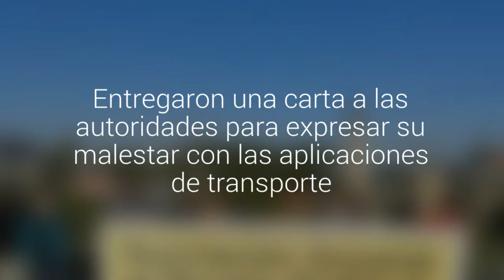Taxista de Concepción realizaron una caravana en rechazo a Uber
Los automóviles salieron desde el Casino Marina del Sol en dirección a la Intendencia del Biobío. Entregaron una carta a las autoridades para expresar su malestar con las aplicaciones de transporte.